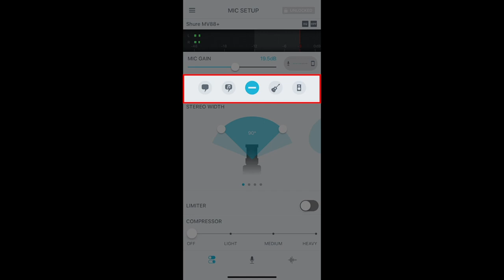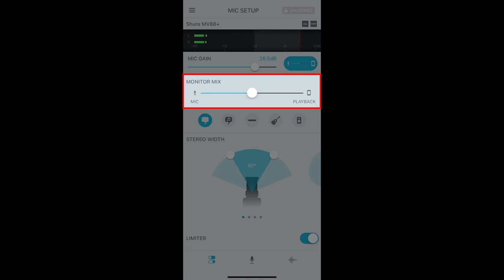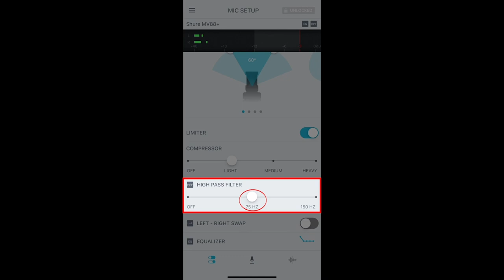Shure MV88+ How to set up for music recording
Hi. I'm here today to talk to you about the MV88+ Video Kit and a couple different ways you can set it up to record music.

So, here's the microphone itself. This is the MV88+ microphone. There is a micro-B on the back where your cables get plugged into, and there's also a headphone port, which is great to dial in your sound before you're recording and also monitor your recording as you're doing some overdubs or anything along those lines.

So, there's a mic clip in the box. Make sure your black Shure logo is facing up and the "L" and the "R" on the mic are on the correct sides.

I'm going to go ahead and take our phone clamp that comes with it, slots right in and then tighten that down, so now I got my mic and my clamp together.

Go ahead and take my phone, drop it in right here. Give it a little squeeze while you tighten on the knob and that gets it all nice and secure.

So, I got my phone and mic clip are all one piece now. You'll take our Manfrotto Pixie tripod that comes in the bottom, right into the quarter inch thread.

If you press down this red button then the ball head can rotate, and you can position this however you need. You can even point the microphone toward yourself if that's your workflow.

Then we're going to finish off with our lightning cable. The kit comes to a USB-C and a lightning cable for iPhones or Androids respectively.  We're using my iPhone today, so we're using lightning cable.

So, let's dig into the app. That's really where the options for musicians really, really get fun.

Across the top, there's a couple of quick touch DSP modes. This is if you want to get up and running really quickly. It gets you in the ballpark of really great sounding for whatever you do.

So, this one is called, "Loud Mode." It's great for your drum set. Your loud electric guitars. Your live concerts. Your band practice. Stuff along those lines.

This one's called, "Acoustic Instrument." It's for acoustic guitar and violin and cello and even piano. Any sort of general acoustic instrument, it's great for. There's a singing mode which is obviously great for song vocals. There's a speech mode which is more for speech less for musician, but if you have a higher pitched voice or you need a little bit more low-end support, the speech can actually sound really cool in a musical application as well.

There's a gain knob up here or slider. This is a very important aspect. You want to get your levels right.

We have a gray area on the meters here. That's where you want most of your peaks to end up in. That's what we call, "the sweet spot."

There's a very important control here called, "Monitor Mix." This is, say you're working in Garage Band or something, where you're doing an overdub. I just recorded my acoustic guitar and now I want to sing over it.

The Monitor Mix doesn't control the volume of the headphone, but it controls the content of what you hear. So, playback, if you go all the way to one side, will turn off the direct monitoring that you get off of the microphone and only hear what's coming back from your app.

If you want the opposite of that, where you only want to hear the direct monitoring of your microphone and not what's coming back from the app, you pull the slider over here. It lives right in the middle. Most of the time you want to leave it in the middle, but just in case you're working in Garage Band that has really great software monitoring, that's how you get around that.

Coming down to the bottom of the app here, there's a compressor which has a couple of settings.
For music, you want to live in the light or medium range unless you're doing something like drums where that tend to sound really great compressed, so you can go crank that up to heavy.

The high pass filter for music, you pretty much want to leave alone at 75. That gets rid of some low rumble stuff but doesn't really affect the rest of the sound.

And then the EQ is a total personal creative choice, so you want a bunch of low-end, you can really crank up that bass. So, you're doing an acoustic guitar, and you want a little bit more bright intimate detailed sound, you can do that.

And what's important to remember here is all of these settings that you configure live in the microphone itself, not our app. So, you can dial it up however you need.

Our app is a great stereo recorder, but it doesn't do multi-track. So, if you wanted to do that type of thing you're working in Garage Band, you configure the microphone in the app however you need, you can leave our app go into Garage Band and all those settings come with you on the mic, and they'll stay that way until you come back and change them.

So, it's a super configurable way to stay in your workflow, working however you like.
So that's a couple of different ways you can set up our app to record music.